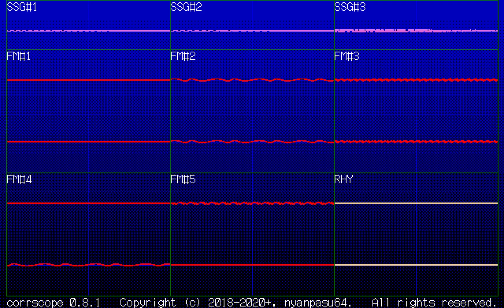【東方花映塚】お宇佐さまの素い幡（PC-9801バージョン）【8月2日は優曇華の日・卯年】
【東方花映塚　～ Phantasmagoria of Flower View・8月2日は優曇華の日】
お宇佐さまの素い幡（PC-9801バージョン）
原作曲者：ZUN
アレンジ：SilSinn9801／Silent Sinner in Scarlet @SilentSinnerInScarlet
ドライバ：PMD86 4.8s（Yamaha YM2608／OPNA）

構成するツール：
KAJAのMMLコンパイラーMC.EXE（PMD 4.8s）
C60のPMDWin.dll 0.52（＋ym2608_adpcm_rom.bin）
Winamp v5.9.1 build 10029（RuRuRuのin_FMPMD.dll 1.0.0.1）
Wavosaur 1.8.0.0（64ビット）
Audacity 2.3.1
nyanpasu64のcorrscope 0.8.1（64ビット＋FFmpeg 5.0-essentials）
GNU Image Manipulation Program（GIMP）2.10（64ビット）
VapourSynth R63（64ビット）
VirtualDub2 build 44282（64ビット）

SilSinn9801 a.k.a. Silent Sinner in Scarlet